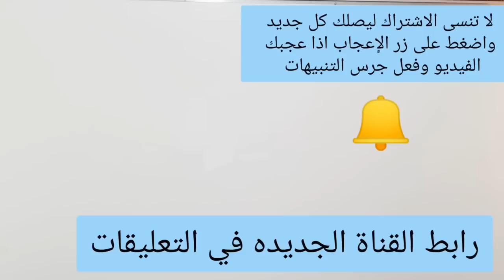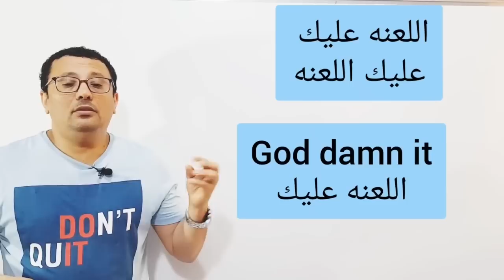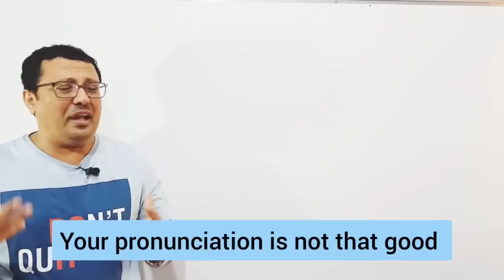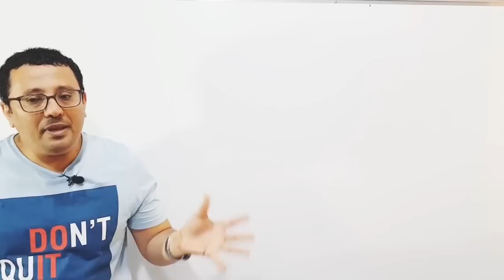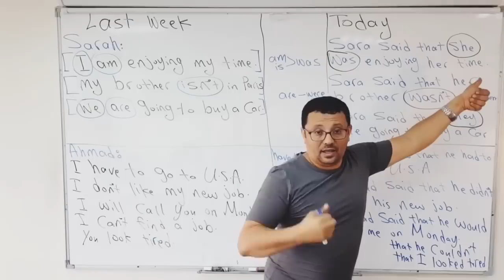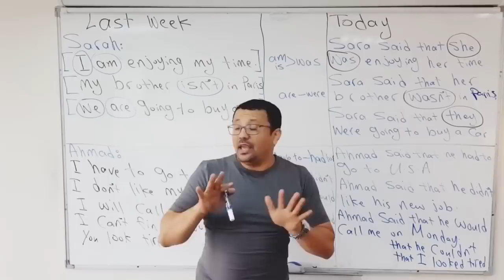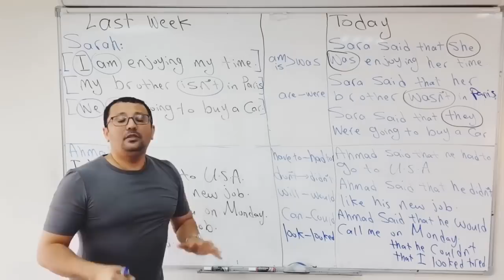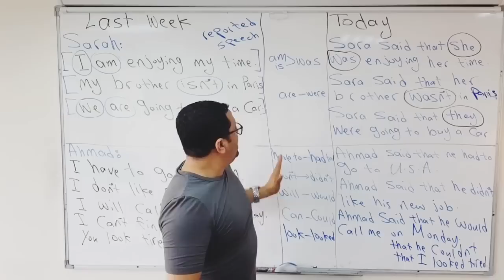أهم العبارات المستخدمه في الشارع الأمريكي + الكلام المباشر و الغير مباشر